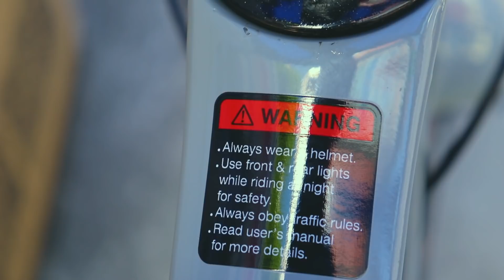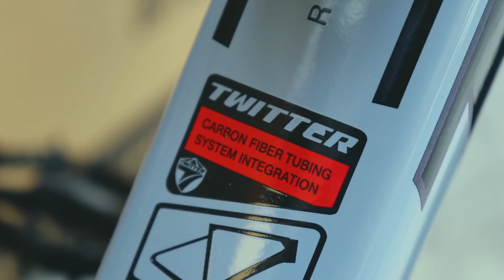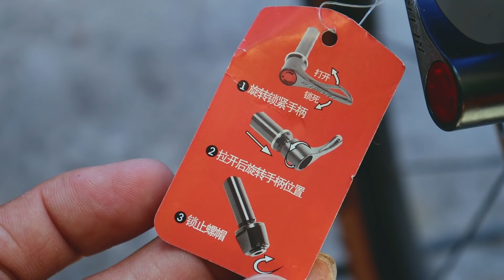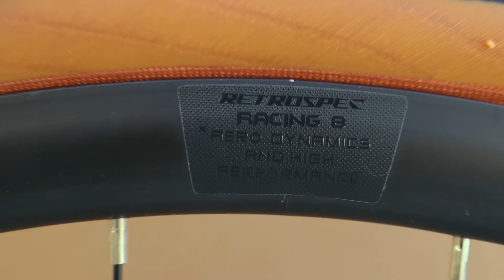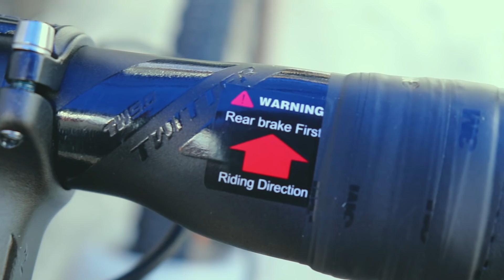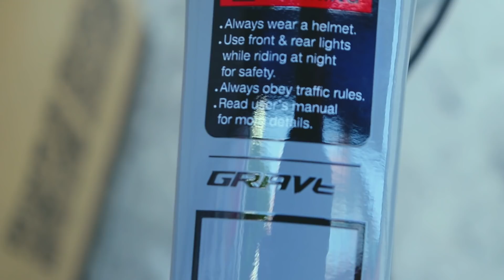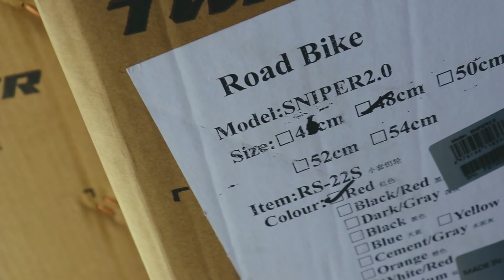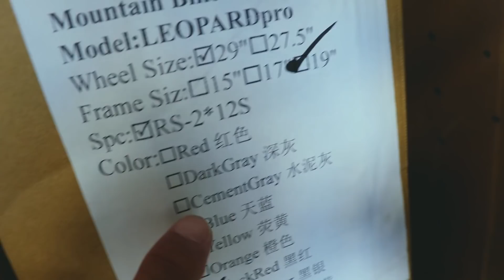GRAVEL BIKE | PRICE AND SPECS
bike check natin ang latest gravel bike sa market. sulit na kaya specs nito sa presyo nya? LEZZZGAWWW !

Contact # : ✅@Globe (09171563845 call and txt, viber, we chat)
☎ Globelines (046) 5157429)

MARAMING SALAMAT PO . kung may nakalimutan ako pasensya na ilalagay ko soon :)